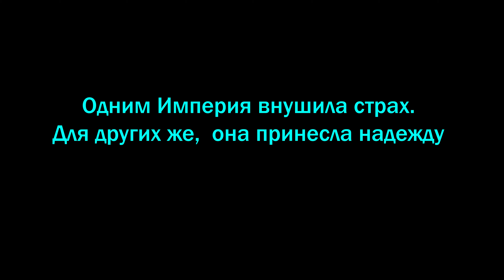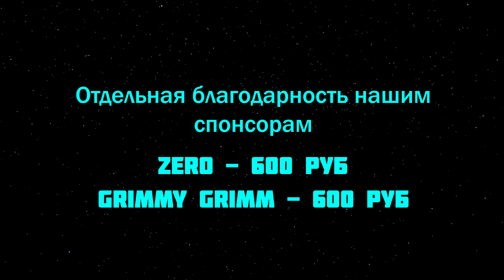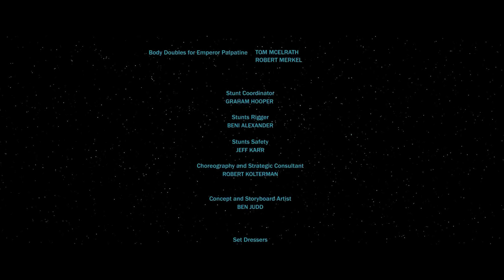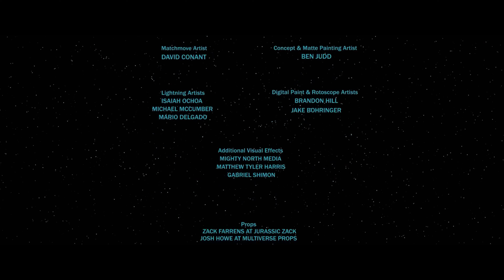ВЕЙДЕР. ЭПИЗОД 1: ОСКОЛКИ ПРОШЛОГО - ФАН-ФИЛЬМ ОТ STAR WARS THEORY [Дубляж]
┌•༄ ≪•◦Автор оригинала◦•≫ ༄••
⚈ Канал ➼ @StarWarsTheory

РЕКЛАМА В ЭТОМ ВИДЕО ОТКЛЮЧЕНА

Этот проект -- самая удивительная вещь из тех, над которыми я работал. Без помощи Дэнни Рамиреса этот проект никогда не оторвался бы от земли, не говоря уже о том, что в итоге вышло. Я многим ему обязан. Он сааамый крутоооой. Я признателен всем и каждому из вас за то, что смотрите мои ролики и поддерживаете мой канал. Я сделаю всё, что смогу, чтобы превосходить ваши ожидания на годы вперёд и радовать вас новыми развлечениями, которых заслуживаете. Я благодарен вам за всё, и, надеюсь, однажды покажу вам эпизод 2. А пока, всё о чём я прошу это - поделитесь этим видео и нажмите "мне понравилось", чтобы весь мир увидел. Я бы не справился в одиночку без участия множества талантливых людей. Вы знаете о ком я говорю (гляньте на эти длинные титры). Сотням моих фанатов - я получил нереальные впечатления от встречи с вами на премьере в ЛА. Я скоро выложу всё с того мероприятия. Вы изменили мою жизнь навсегда, и я хотел преподнести этот первый эпизод (и надеюсь в будущем ещё больше!) как благодарность и подарок, которого вы заслуживаете. Я бесконечно благодарен.

┆⚈ Наш boosty:
╰ ˚｡⋆ Прочти ниже! ⋆｡˚ .♡˚

┌•༄ ≪•◦Съемочная группа◦•≫ ༄••
⚈ Режиссёр/Продюсер:
➼ Vill
⚈ Актеры:
➼ Дарт Вейдер\Клоны - Владислав Любимов
➼ Император - Василий Дубинич
➼ Падме - Галина Осипова
⚈ Перевод:
➼ Kanz